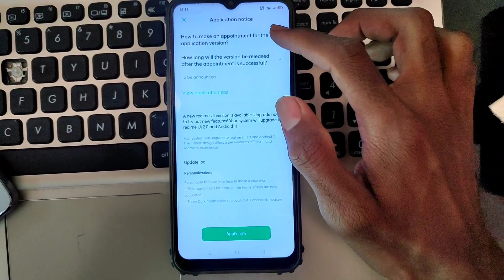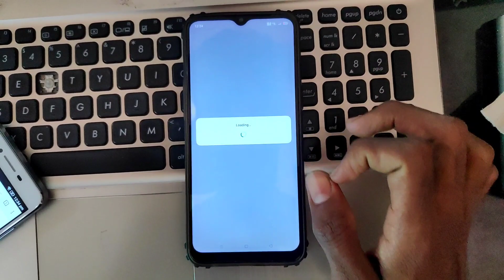Realme C3 Realme UI 2.0 Update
Finally Realme C3 Realme Update | How Apply Realme C3 Realme UI 2.0 Update
Realme UI 2.0 realme C3 | Realme c3 Update
Realme UI 2.0 realme C3
 Realme c3 Update
realme c3 realme ui 2.0
realme 2.0 update realme c3
realme ui 2.0 update realme c3
Realme C3 Realme UI 2.0 Update | Relame C3 Android 11 Update
realme c3
realme c3 update
realme c3 ui 2.0